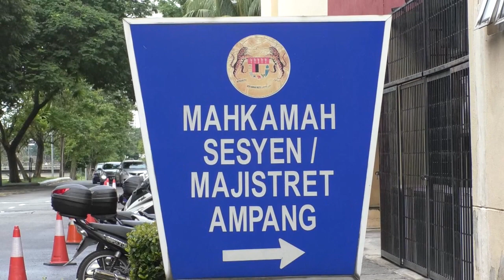Datuk Seri' Among Five Remanded For Cheating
A man who carries a 'Datuk Seri' title, and four others have been remanded until tomorrow to assist police investigation into an alleged fraud case involving a gold investment company.

The remand order was granted by Magistrate Haslinda A. Raof after all five were brought to the Ampang Magistrate's Court this morning.

Investigation into the case is being carried out under the Penal Code for cheating.

All the suspects were arrested after a police report lodged yesterday by a businessman, who claimed he had been cheated of RM109,000 by the company.

The company, Royal Gold Sendirian Berhad was incorporated in June 2014, three months before falling under Bank Negara Malaysia (BNM), list of unauthorised and unapproved entities.

Most of it's victims claimed that they were was promised two to 15%  returns every month from their gold investment including capital.